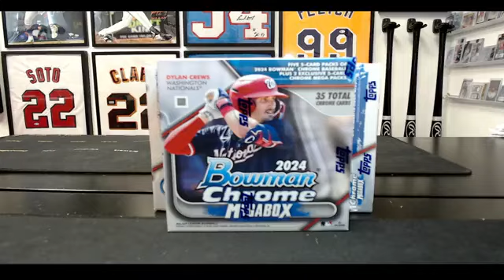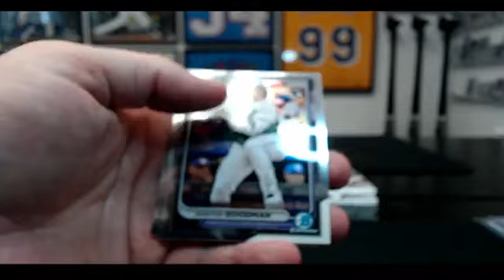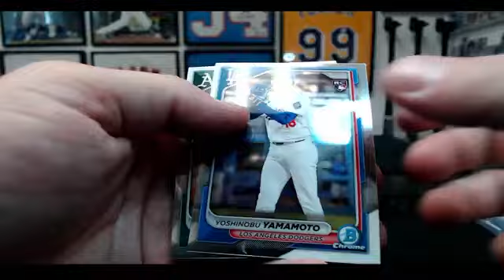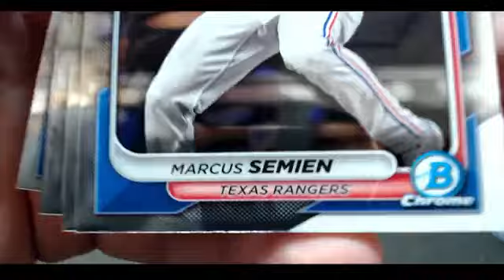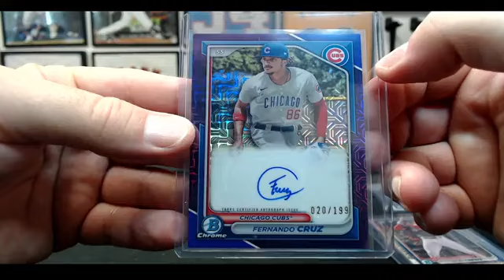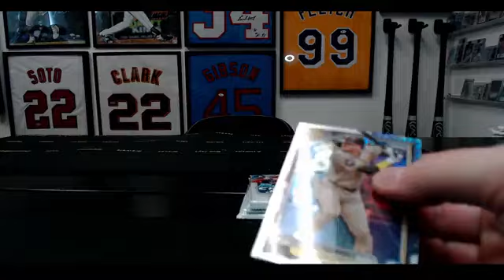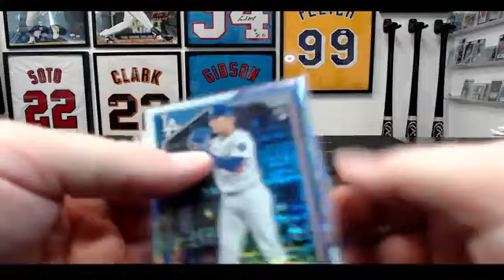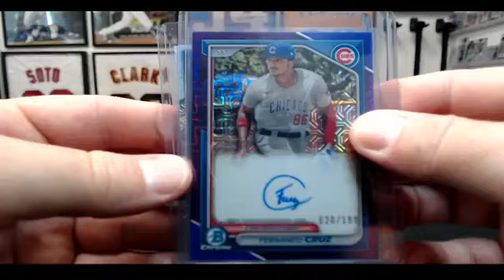2024 Bowman Chrome 5-Mega Boxes Team (#2) Break #1624